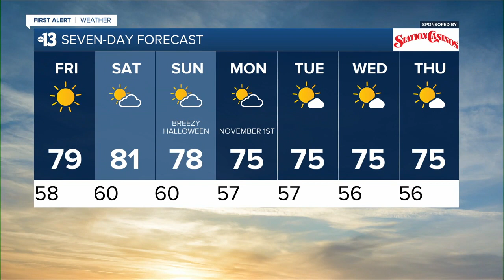KTNV 13 Action News Las Vegas Latest Headlines | October 28, 11pm